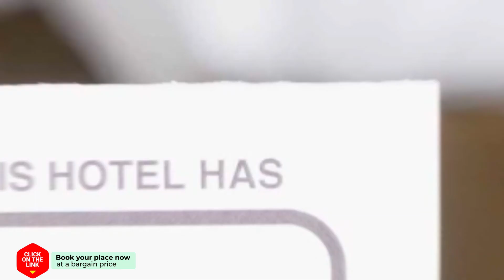Alojamiento rural La Casilla hotel review | Hotels in Cazorla | Spain Hotels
Alojamiento rural La Casilla hotel video review. Hotels in Cazorla, european 3 stars hotels.